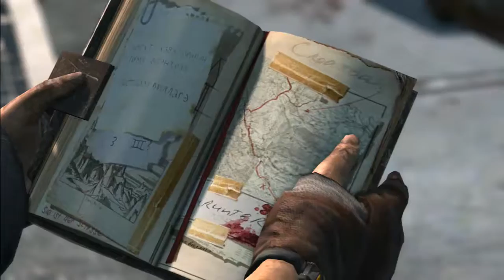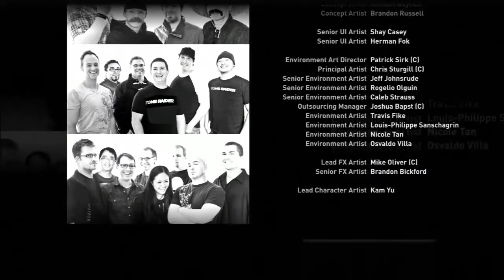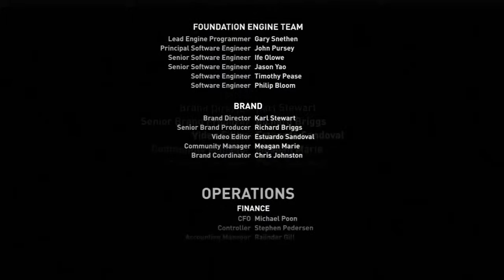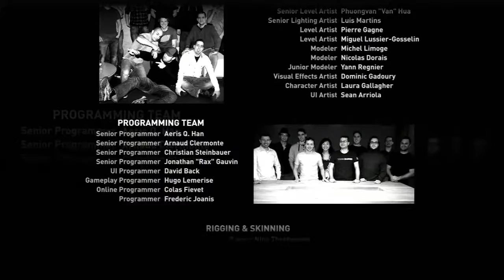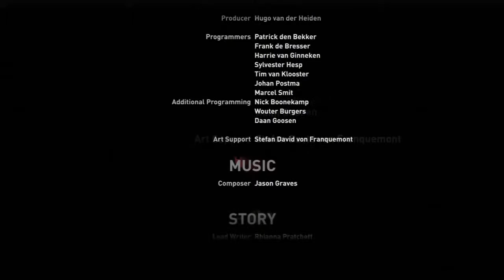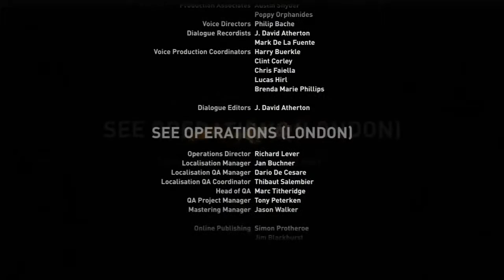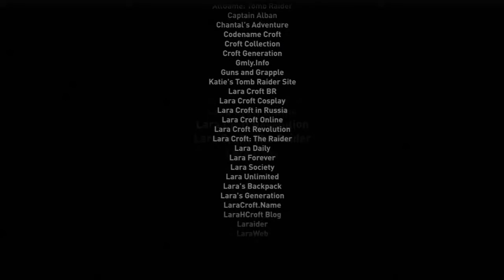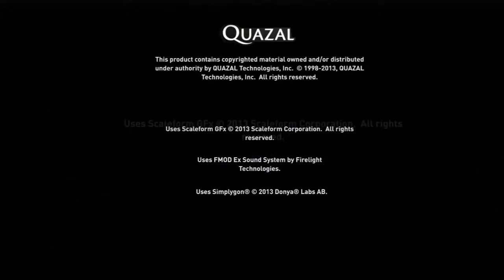Let's play Tomb Raider #38 Das Ende der Stürme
Willkommen zu meinem Let's Play von Tomb Raider. Lara landet auf der Insel Yamatai als Schiffbrüchige und muss nun einen Weg finden, die Insel wieder zu verlassen.

►Tomb Raider◄
Erscheinungsjahr: 2013
Genre: Action-Adventure
Publisher: Square Enix
Plattform: PS3
Entwickler: Crystal Dynamics

Nun werden die Stürme gestoppt.